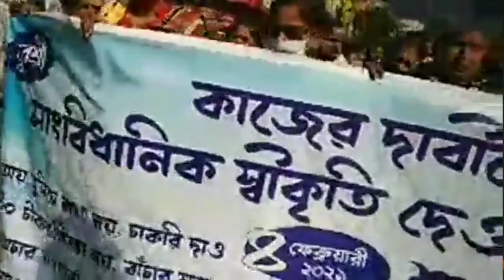যুবশ্রী ভাতা প্রাপকদের বিশাল আন্দোলন।💥ভাতা নয় চাকরি চাই।📌Yuvshree Agitation✍The Way to Success.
নমস্কার বন্ধুরা,
আমি গোপাল, 'The Way to Success' ইউটিউব চ্যানেলে তোমাদেরকে স্বাগত জানাই। তোমরা দেখছো তোমাদের প্রিয় ইউটিউব চ্যানেল 'The Way to Success'. আমাদের চ্যানেলে একদিকে যেমন চাকরির খবর দেওয়া হয়, অন্যদিকে চাকরির পরীক্ষার প্রস্তুতির জন্য নিয়মিত ক্লাস করানো হয়। চ্যানেলটি পরিদর্শন করার জন্য তোমাদেরকে ধন্যবাদ জানাই।